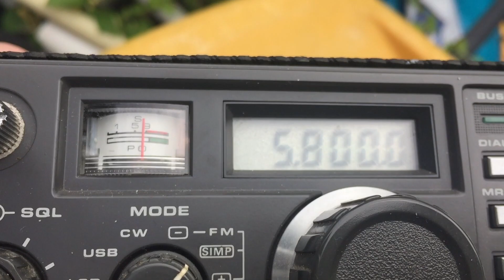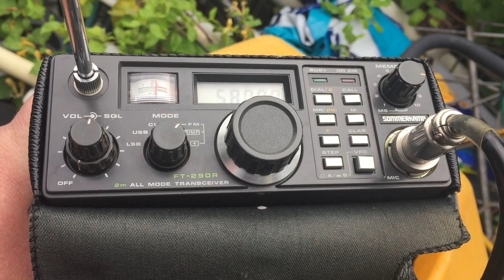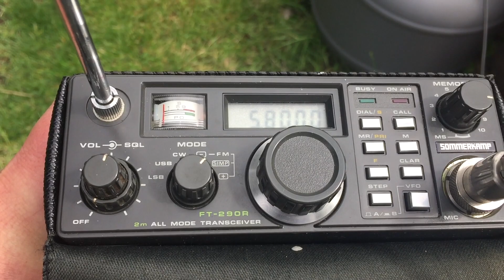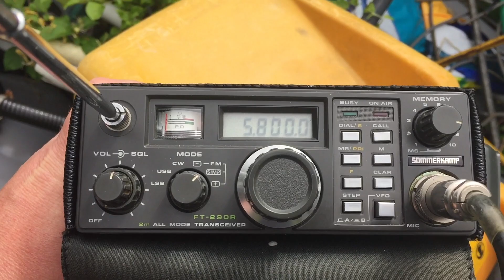ISS on FT290R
In this weeks I managed to capture the audio from the iss contact with a school in Surry.

I managed to also get it on a ft290 r with stock antenna